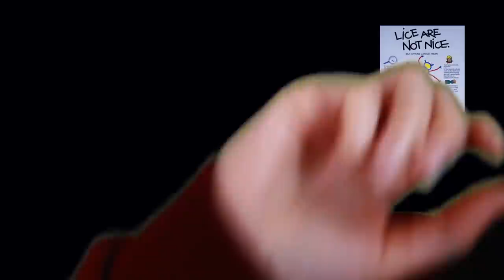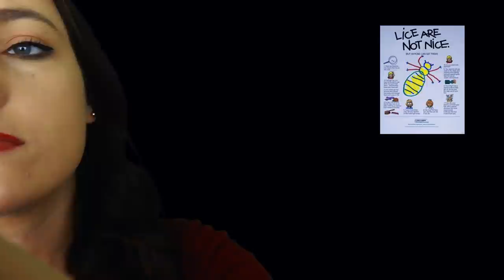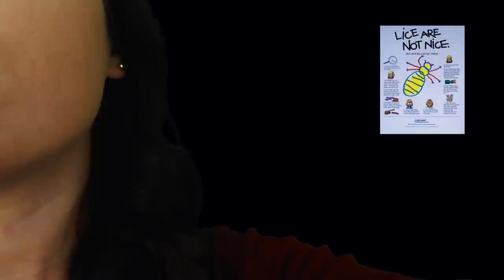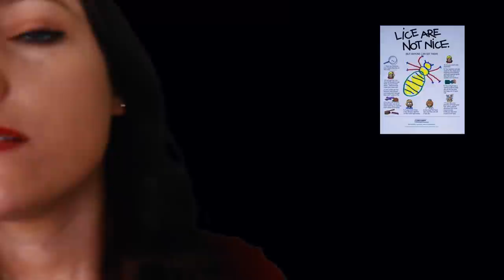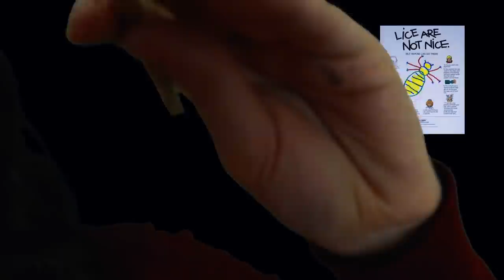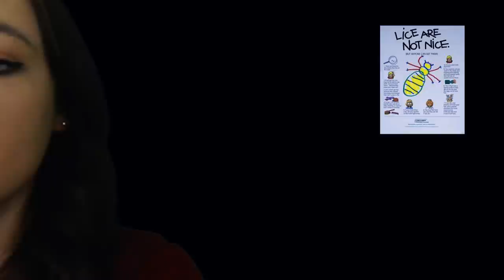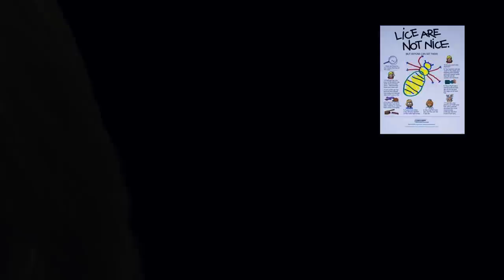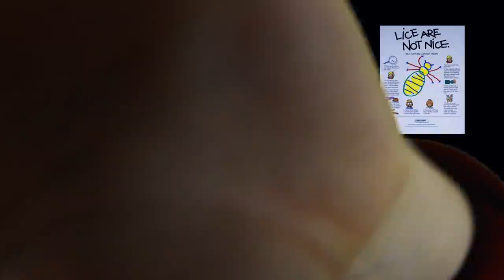School Nurse Lice Check ASMR